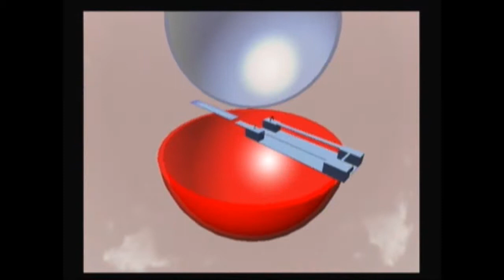Let's Play Super Monkey Ball 2 [World 5] Amusement Park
Finally done it! Also added the scene that you missed from World 4 as a bonus :D